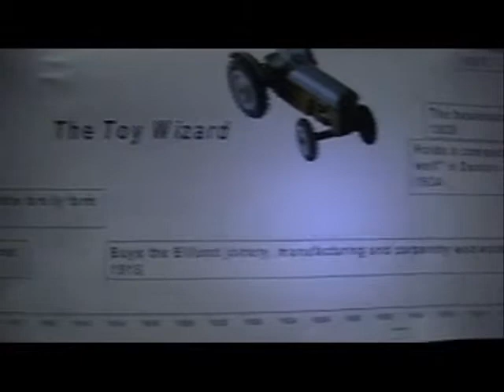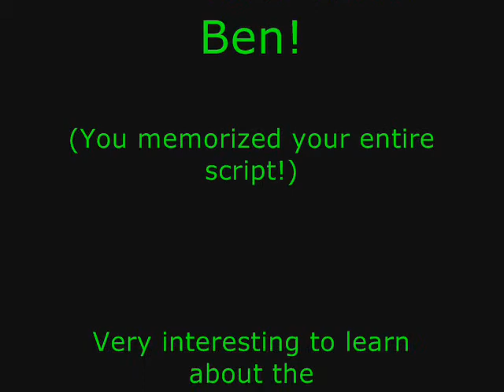Ole Kirk Christiansen (by Ben Goff)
Ben researched the life of the original LEGO creator, Ole Kirk Christiansen, created a timeline of his life, and memorized the script he wrote for this presentation... Ben even created his necktie using 100% LEGOs... Good work Ben!